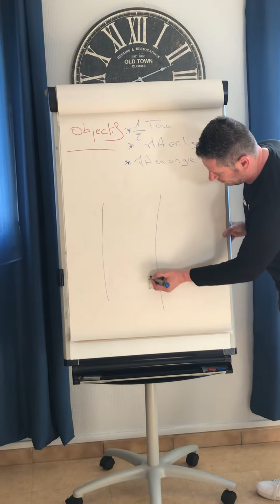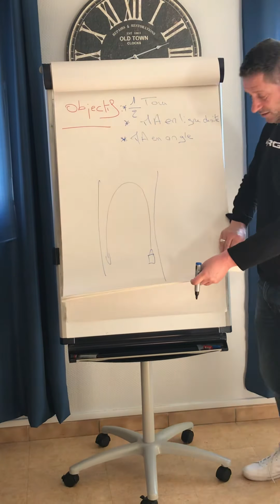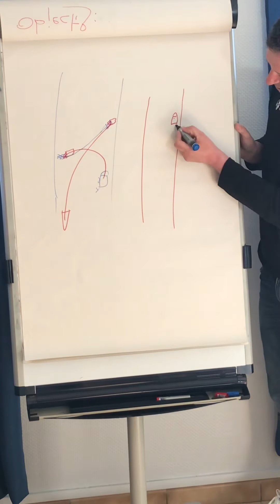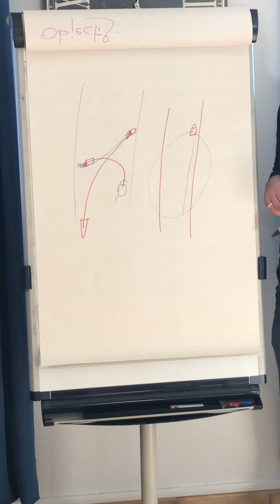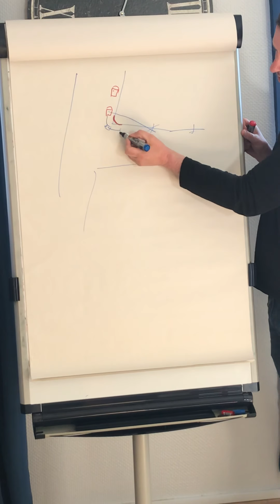Cours: demi tour ,marche arrière en ligne droite et marche arrière en angle